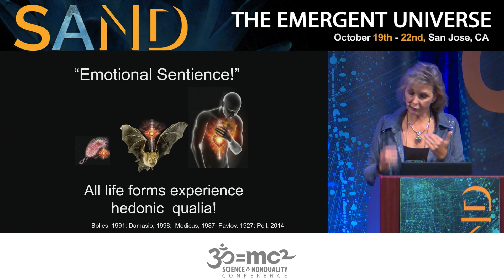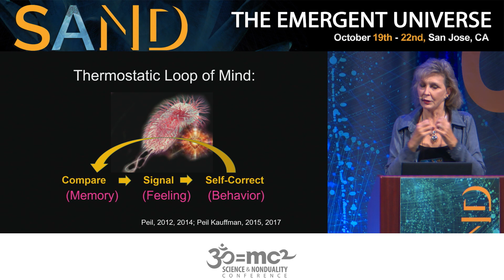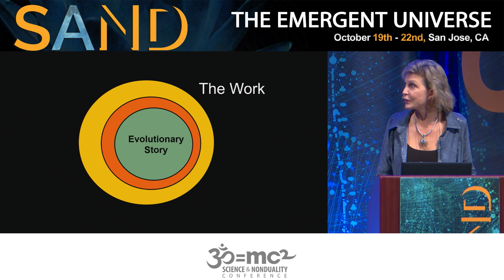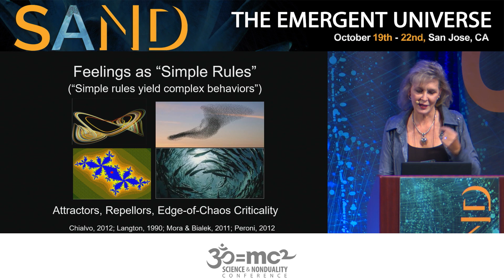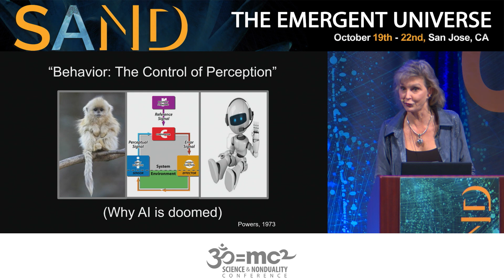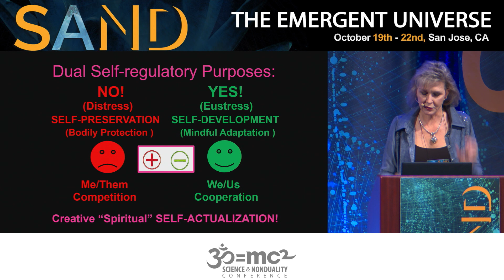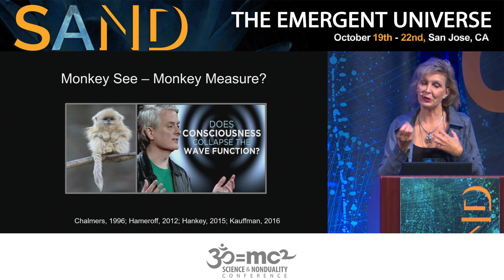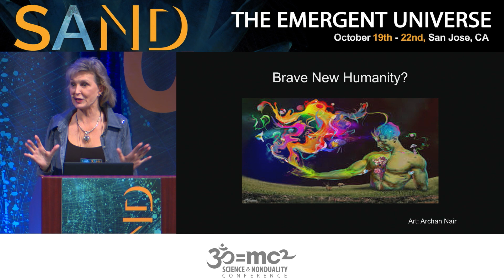Emotional Sentience: Katherine Peil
Katherine Peil reveals some of the fascinating discoveries of her lengthy inquiry into the nature of emotion. She talks of its function and evolution, and refers to its physiochemical and informational expressions. She reminds us that all living creatures experience pleasure and pain, and that good and bad feelings work together to serve self-regulation. Emotion is a sensory system, and hedonic qualia enable creatures to experience both an autonomous me and a social we. She introduces the topic of quantum biology, and asks the speculative question: Does consciousness collapse the wave function?

Science And NonDuality is a community inspired by timeless wisdom, informed by cutting-edge science, and grounded in personal experience. We come together in an openhearted exploration to further our individual and collective evolution. New ways of being emerge. We embody our interconnectedness and celebrate our humanity.